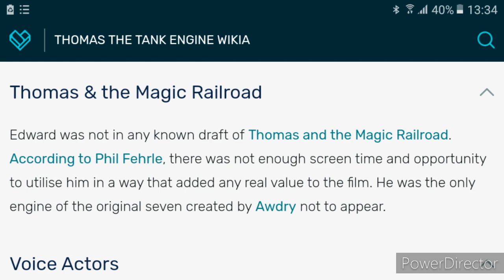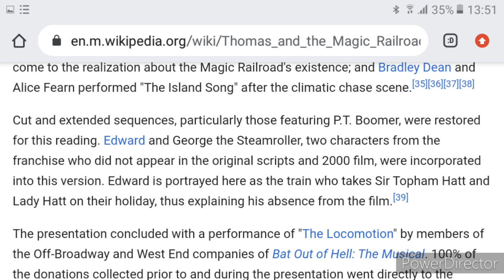Edward not in Thomas and the Magic Railroad has Finally Explained